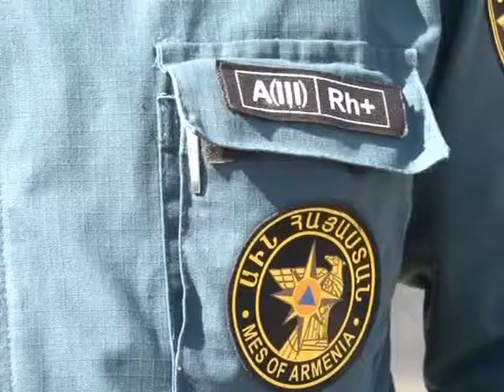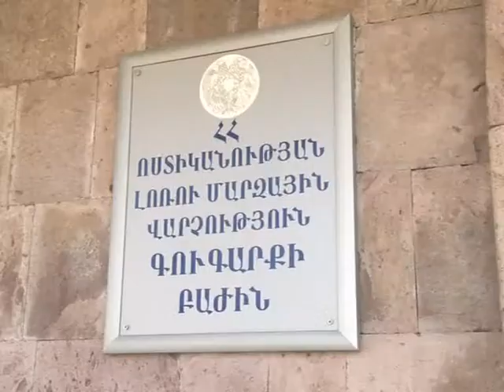Lori nor hrdehner Zhan Galstyan 06.04.2012.